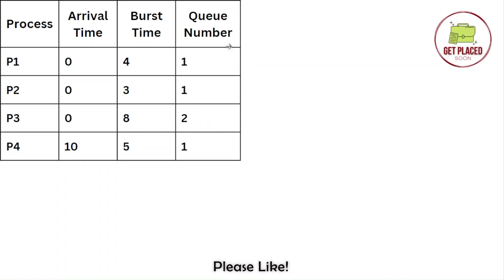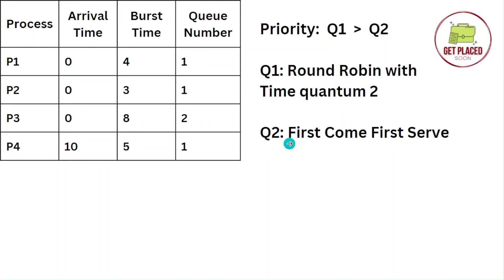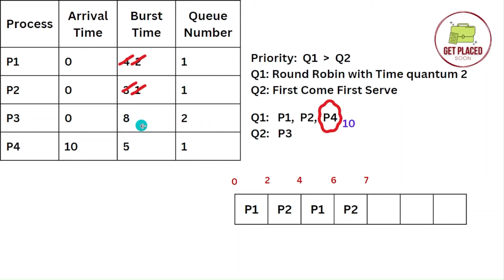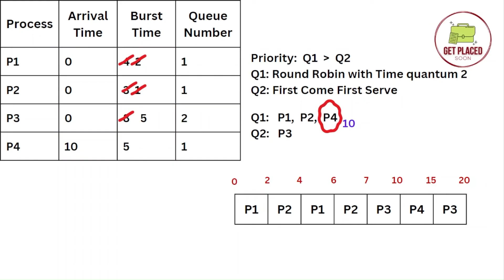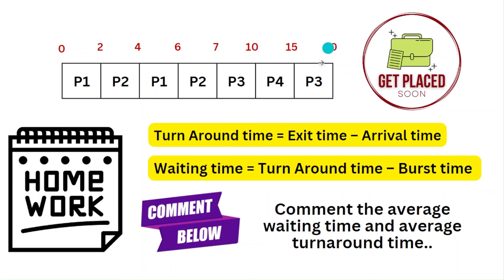Multi-Level Queue Scheduling - CPU Scheduling Algorithm | CPU Scheduling (SOLVED EXAMPLE PROBLEM)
Multi-Level Queue Scheduling - CPU Scheduling Algorithm | CPU Scheduling

🚀 Dive deep into the dynamic world of CPU scheduling with our captivating exploration of Multilevel Queue Scheduling Algorithm!
🎩 In this enlightening video, we demystify the intricate dance of processes within the CPU, offering practical insights and vivid examples to illuminate the path to efficiency.
💡 Explore the magic behind multilevel queue scheduling as we navigate through its layers, unraveling the complexities with clarity and precision.
🌈 From basic principles to advanced algorithms, this journey equips you with the knowledge and tools to optimize system performance and streamline multitasking operations.
📊 Join us as we decode CPU scheduling, answering common questions and shedding light on the inner workings of operating systems.
🔍 Don't miss this opportunity to enhance your understanding of CPU scheduling algorithms and unlock the secrets of efficient multitasking!